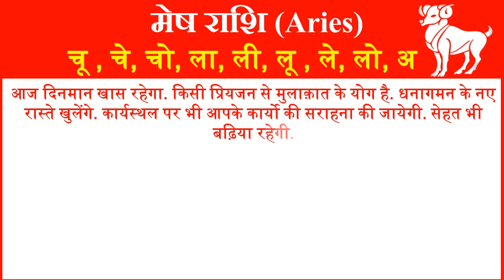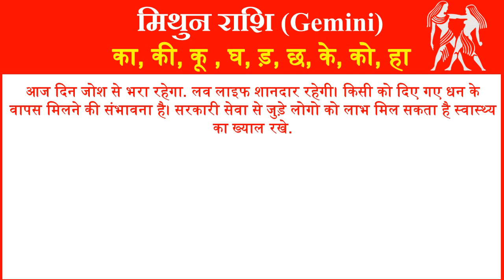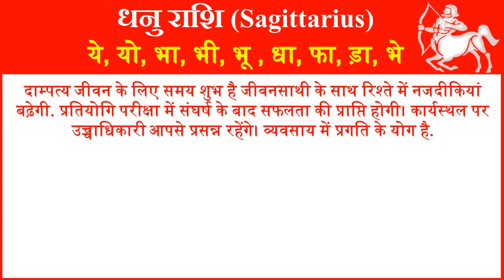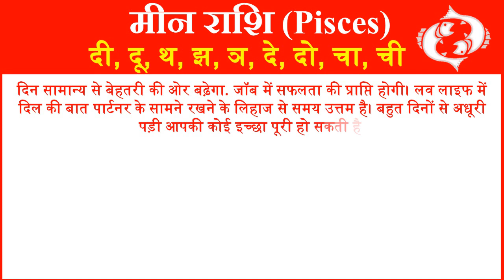Aaj ka Rashifal in Hindi Today Horoscope Daily | Rashifal Horoscope 2022 | राशिफल 10 मार्च 2022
आज हम आपको 10 मार्च 2022 का राशिफल हिंदी में बताने जा रहे है यहां पर आप सभी 12 राशियों का दैनिक राशिफल जान सकते है. तो आईये जानते है सभी 12 राशियों के लिए 10 मार्च 2022 आज का राशिफल (10 March ka Rashifal) कैसा रहेगा.